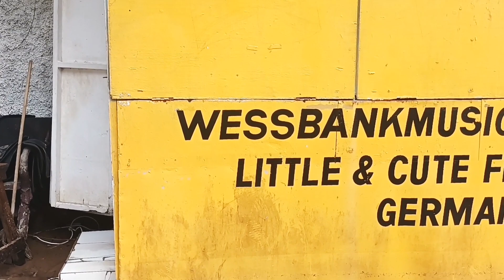😱😱😱AFTERMATH OF THE STORM.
tropical cyclone